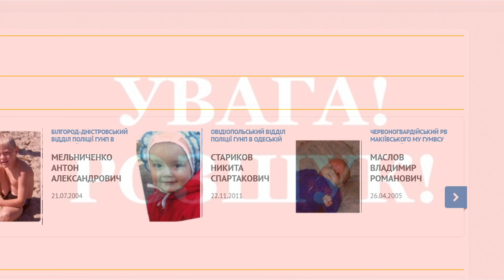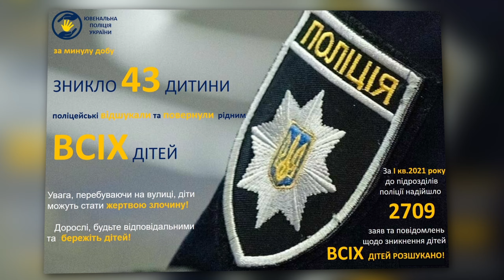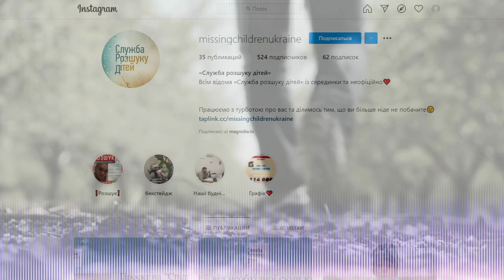День зниклих дітей: як пандемія вплинула на проблему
Губляться або ж зникають діти кожного дня. Лише за перші три місяці 2021 року на 102 надійшло 2 709 таких повідомлень. 25 травня – це день, коли ці цифри варто озвучувати голосно і нагадувати, що дитячі долі в руках дорослих. Що зникнення дітей – це проблема про яку слід пам’ятати. А тому і символ міжнародного дня зниклих дітей – незабудка.